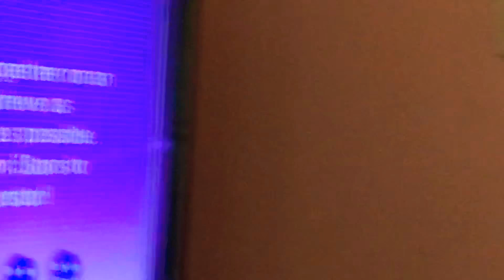You So Precious 2 💕🌹💝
Happy boi